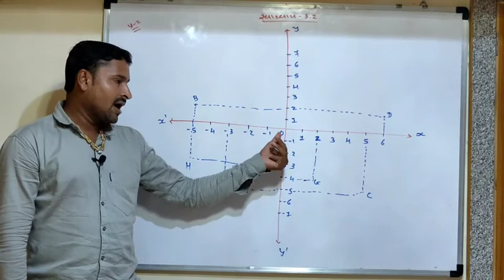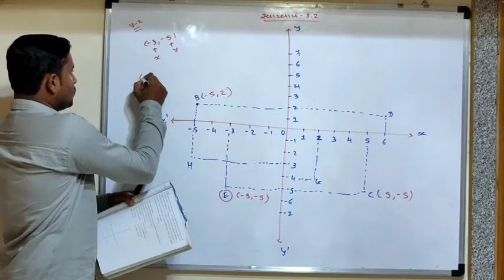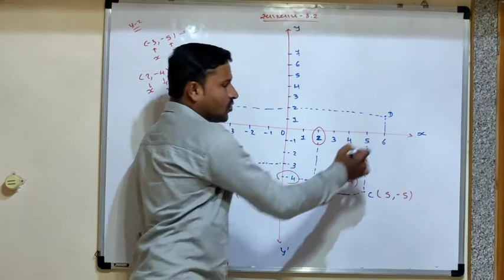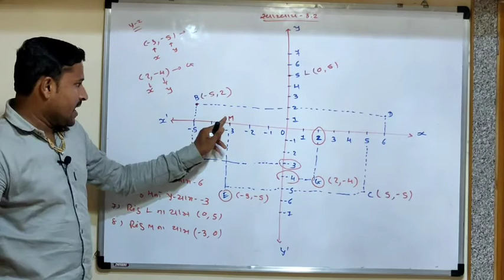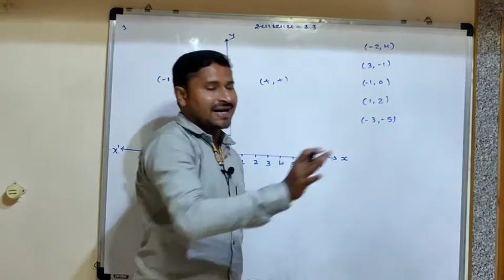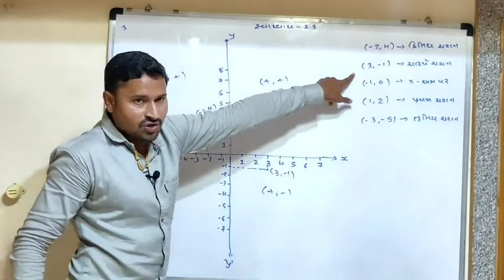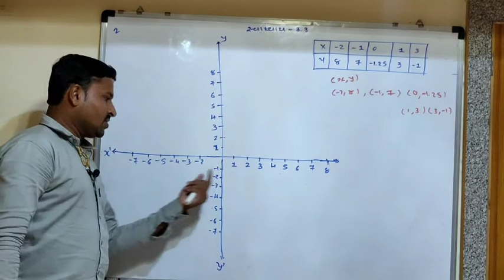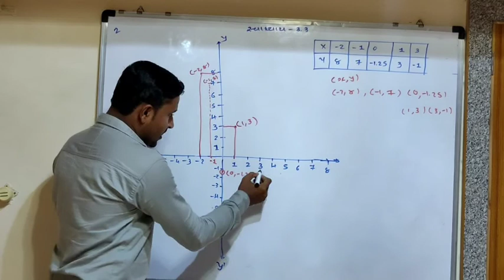Std 9 maths chapter 3 ભાગ 2 (ધોરણ 9/વિષય ગણિત/પ્રકરણ-3)jaydip matholiya